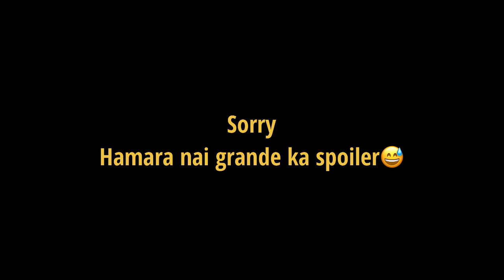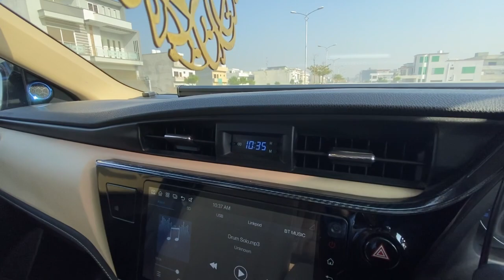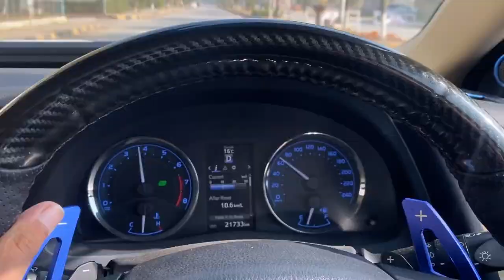New spoiler is Here | sarkar | vlog#2 | Moixx kz4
ASLAM O ALAIKUM Beautiful people!